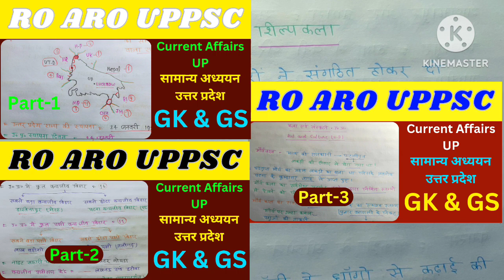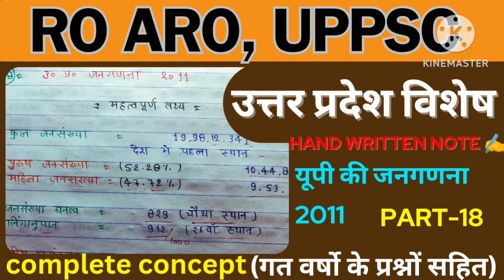UPGK।। UP Special।। उत्तर प्रदेश विशेष।। UP Current Affairs 2023।। Part 4 ।। RO ARO UPPSC 2023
UP PET/Delhi Police/SSC GD/BSSC ।  Important Questions । Study with Reading Classe
 इस Class में आपको मिलेगा UP PET, Delhi Police, SSC GD, Bihar SSC इत्यादि प्रतियोगी परीक्षाओं के Current Affairs व GK की महतवपूर्ण प्रश्नावली और उनका सारगर्भित विवरण।

ssc gd gk, up pet class by kumar gaurav sir, kumar gaurav sir brahmastra class, bihar ssc class by study with reading, daily police exam,up pet,ssc,ssc gd, bihar ssc, bihar ssc gk, study with reading classes